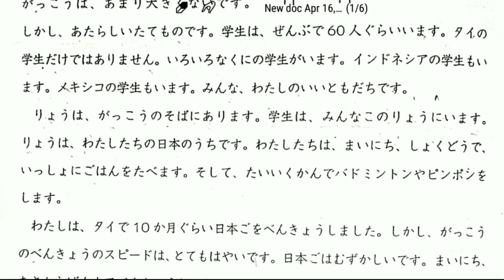SELF-INTRODUCTION IN JAPANESE LANGUAGE_DELHI UNIVERSITY COURSE.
YOU CAN JOIN US FOR IMPROVE YOUR JAPANESE SPEAKING AND LISTIENING SKILLS
WE HAVE MORE JAPANESE STUDY MATERIAL FOR LEARNING VESY EASLY
EVERYTHIS ARE FREE .NO CHARGES